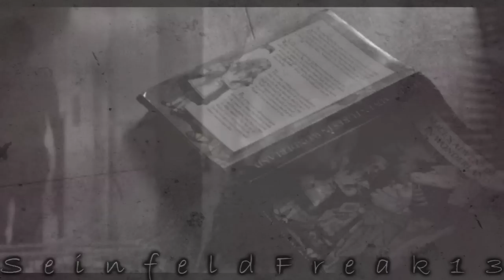Alice of Legend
Soooooo, i watched the SyFy Alice. I bet ya'll can guess what happened then. ;3 Yup, I'm now a hard-core shipper of Hatter/Alice. Jack can go screw off xP But, yea :) I think its the first time I've actually shipped Hatter/Alice in anything (In the Tim Burton film, i ship Hatter/Red Queen. I have a thing for Johnny/Helena ships. Also, i dont rly like the Disney version so i didnt even bother to ship...) Alice usually annoys me in the Alice franchise, mostly cuz she's so unemotional and irksome, and really really rude! :( But the Alice in SyFy was actually pretty awesome, i actually liked her. And Andrew-Lee Potts is right up there with Johnny ;D

Story plot: Basically follows the lyrics, and the show.  THe beginings is in Alice's POV and then at 1:08 its in Hatter's at the second verse. And then at the end, 1:53, its like a mixed thing.

Audio (Cuz a few are a little hard to understand):
Alice: You don't even know who i am.
Carpenter: Don't cry, Jellybean
Alice: You're her son?
Alice: Hatter!
Alice: I'm Alice
Hatter: You're Alice...of Legend
Hatter: Look at me. I wouldnt let you do it, if I didn't think you'd be okay.
Hatter: I think your luck is finally changing
Alice: I thought you were dead.
Hatter: Oh, that feels good.
Carol: Alice? Come meet David.
Alice: Hatter!
Hatter: Finally.

Info:
Song: Change My Name
Artist: Trading Yesterday
Couple: Hatter/Alice
Fandom: Syfy's Alice